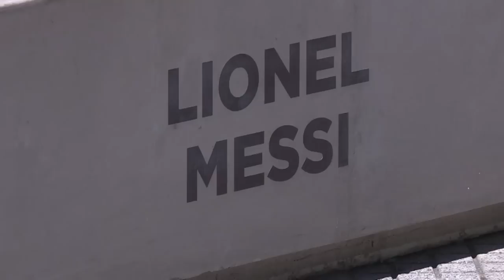Destruyen estatua de Messi en Buenos Aires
Vándalos en Buenos Aires destruyeron la estatua del astro del fútbol, Lionel Messi, dejando la escultura sin torso, el martes.